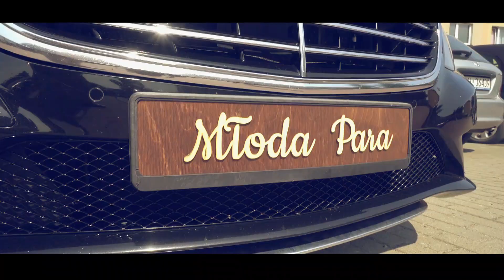Klip ślubny - Dominiki i Mateusza